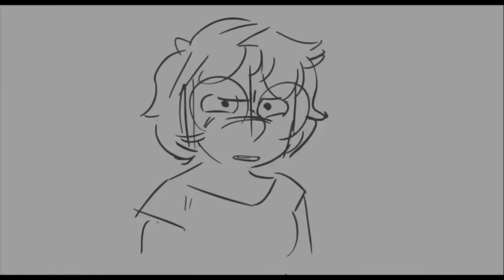SMAZANÉ SCÉNY Které Mohly Všechno Změnit | Harry Potter, Encanto, Mezi živly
Ahoj dnes se podívame na smazané scény, které se neobjevili v našich milovaných dětských pohádkách.